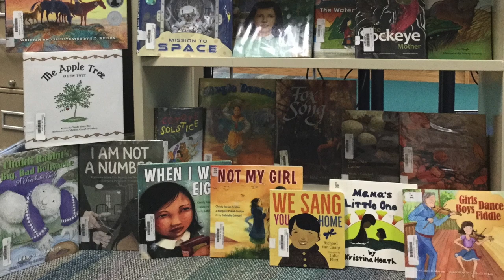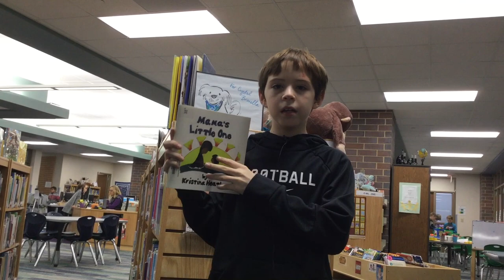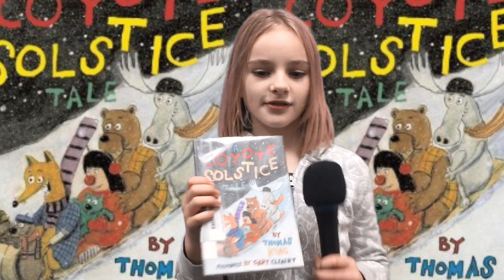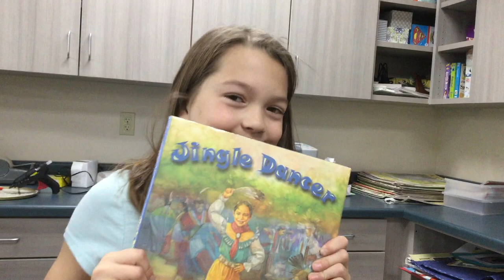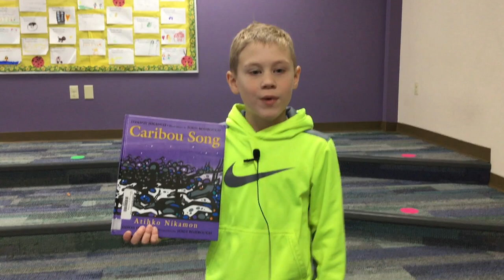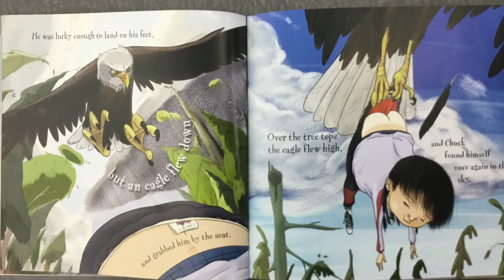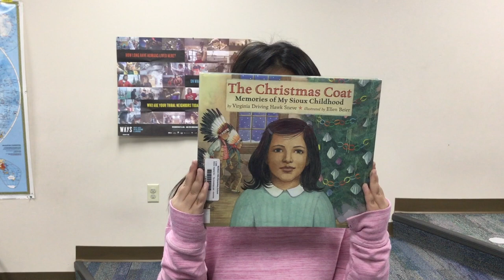Native Authors and Illustrators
Native Authors & Illustrators and their books featured in our video:

Bowwow Powwow - Brenda J. Child & Jonathan Thunder (Red Lake Ojibwe)
Hungry Johnny - Cheryl Minnema & Wesley Ballinger (Mill Lacs Band of Ojibwe)
Girls Dance, Boys Fiddle - Carole Lindstrom (Turtle Mountain Band of Chippewa)
You Hold Me Up - Monique Gray Smith (Cree, Lakota & Scottish)
Mama’s Little One - Christina Heath (Mohican & Menominee)
Coyote Solstice Tale - Thomas King (Cherokee & Greek)
Chukfi Rabbit’s Big Bad Bellyache - Greg Rodgers (Choctaw Nation)
Jingle Dancer - Cynthia Leitich Smith (Muscogee (Creek) Nation)
Giving Thanks - Chief Jake Swamp (Mohawk Nation)
When I Was Eight and Not My Girl - Margaret Pokiak-Fenton (Inuit)
Fox Song Joseph Bruchac (Abenaki & European heritage)
Shi-shi-etko and Shin-chi’s Canoe - Nicola I. Campbell (Interior Salish & Métis)
Muskrat with be Swimming by Cheryl Savageau (Abenaki & French Canadian)
Caribou Song and Dragonfly Kites - Tomson Highway (Cree)
Niimiwin/Everyone Dance - Leah Savage (Ojibwe)
Greet the Dawn - S.D. Nelson (Standing Rock Sioux Tribe)
Sky Sisters - Jan Bourdeau Waboose (Nishwabe Ojibwe)
We Sang You Home - Richard Van Camp (Dogrib Nation)
The Water Walker - Joanne Robertson (AnishinaabeKwe)
Just a Walk - Jordan Wheeler (Cree)
The Sockeye Mother - Brett David Huson (Gitxsan Nation)
When Turtle Grew Feathers and How I Became a Ghost - Tim Tingle (Choctaw Nation)
The Christmas Coat: Memories of My Sioux Childhood - Virginia Driving Hawk Sneve (Rosebud Sioux Tribe)
The Apple Tree: A Modern Day Cherokee Story Told in English & Cherokee - Sandy Tharp-Thee (Cherokee)
I Am Not a Number - Dr. Jenny Kay Dupuis (Nipissing First Nation)
When We Were Alone - Julie Flett (Cree & Métis)
We Are Grateful/Otsaliheliga - Traci Sorell (Cherokee Nation)